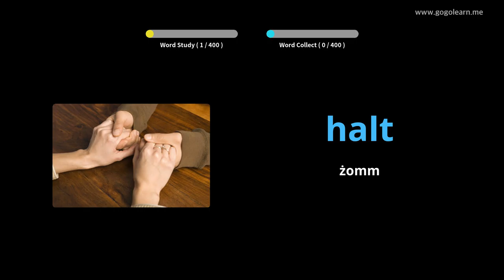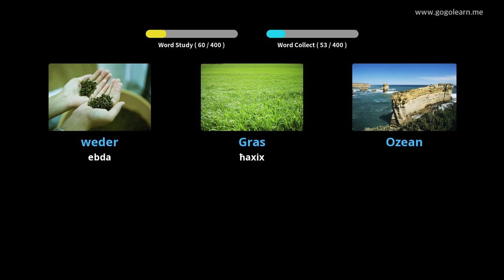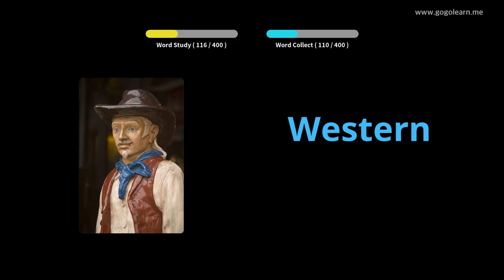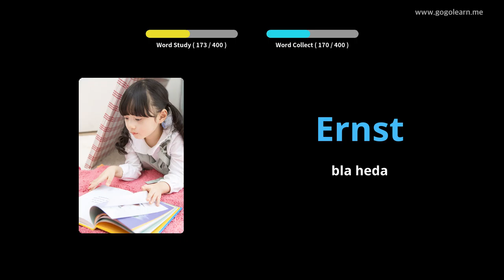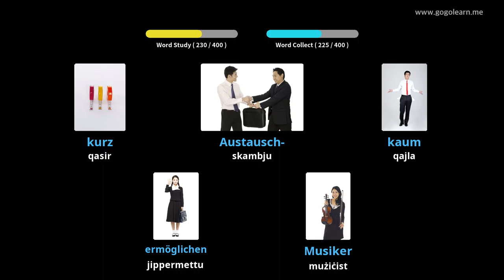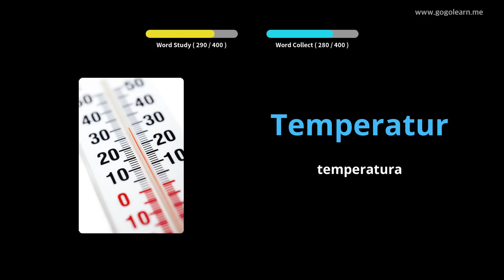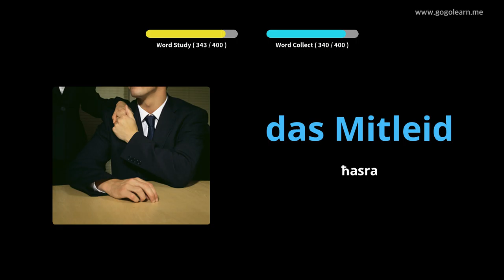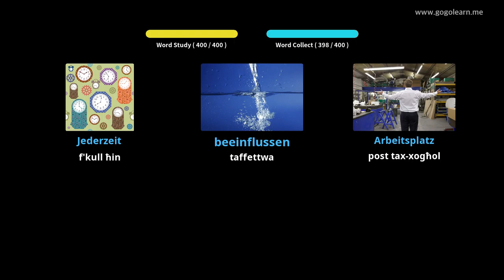Skola Sekondarja Vokabolarju Ġermaniż 2 |Golearn